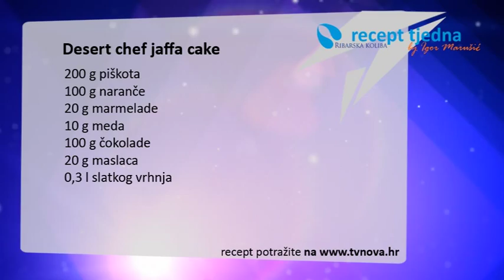Recept tjedna - Jaffa